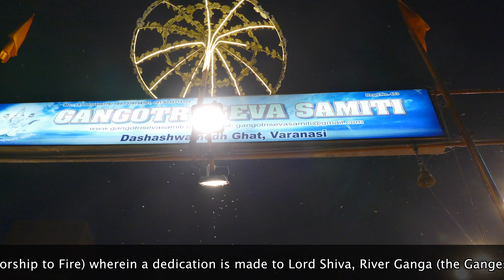Aarti Ceremony in Varanasi, India in 4K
Aarti Ceremony in Varanasi, India on the evening of March 16, 2018.  We took a sunset boat ride on the Ganges River to the Aarti Ceremony guided by Rahul Cristoforo of Streetwise Varanasi Tours.  Awesome experience as we moved closer to the stage and local worshipers invited us right up front.  Unforgettable experience.